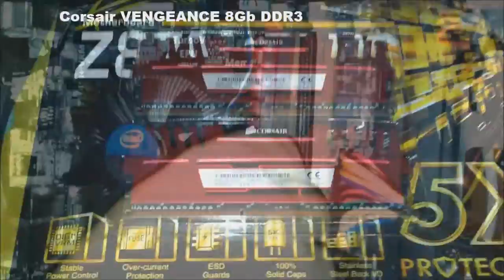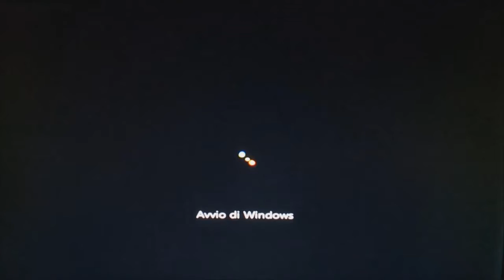14 - " PC HARDWARE - IL PC DI NICK92 " By Sharp79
Per la serie PC HARDWARE arriva anche il terzo video di un assemblaggio, questa volta del PC di "NICK92", un membro del nostro Clan ITAK. Questo video anche se e' piu' recente e' stato fatto qualche mese fa, quindi non fate commenti del tipo " EH MA ADESSO C'E' DI MEGLIO ", anche perché la configurazione che vedete nel video e' costata meno di 1000 euro, poi e' ovvio che c'e' di meglio, ma visto che sto per preparare nuove configurazioni aggiornate intanto vi carico quelle gia' fatte. Arriveranno quindi altri nuovi video della serie a breve.

Gruppo Facebook Ufficiale del CLAN ITAK
Solo per gli iscritti al clan: